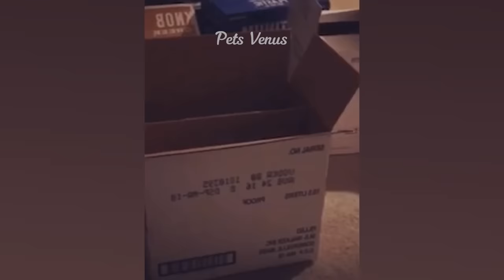New Funny Animals 😍 Funniest Cats and Dogs 2023 😻🐶 Part 8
Welcome to PETS VENUS funny animals channel ♥